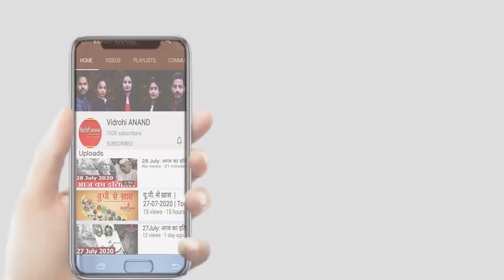हेल्थ पर सरकार का फोकस, बजट में आत्मनिर्भर स्वस्थ भारत योजना का ऐलान